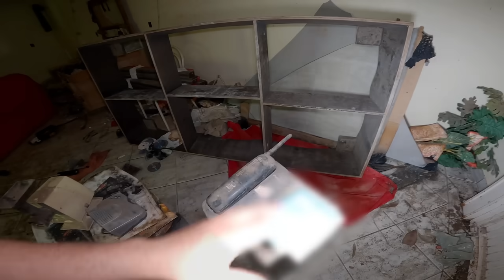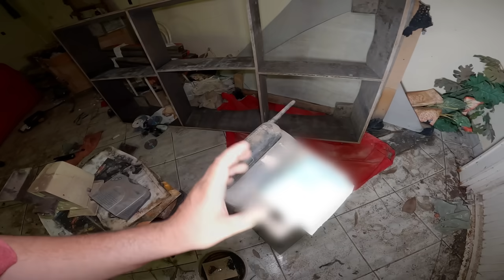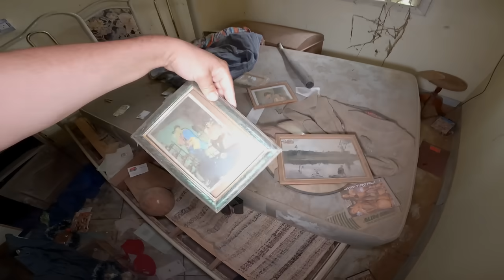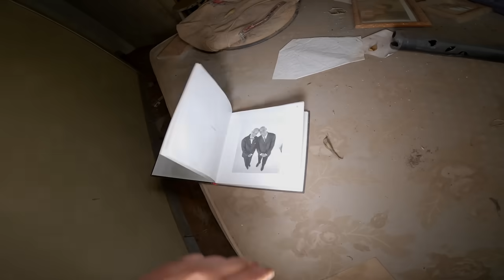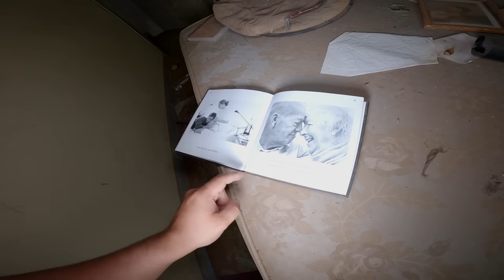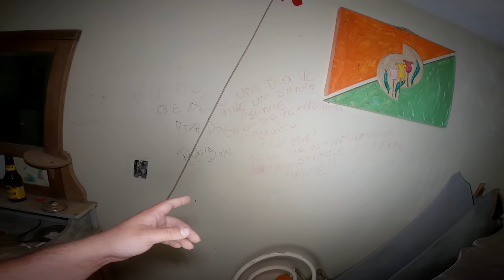DURANTE UMA FESTA O DONO DESSA CASA TEVE SEU FIM. E HOJE SUA CASA ESTÁ COMPLETAMENTE ABANDONADA